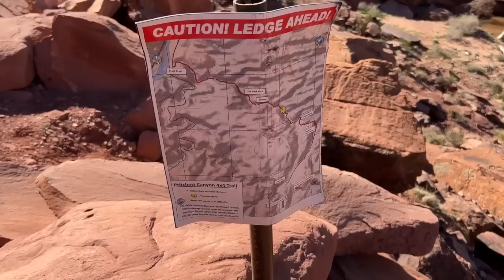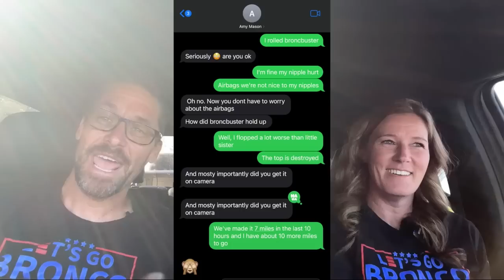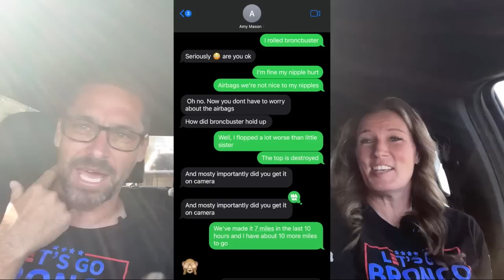I Leave You Alone for One Day!! (The Bronco Held Up Though...)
It's been a crazy road over the past few weeks. BroncBuster took some hits, but held up!